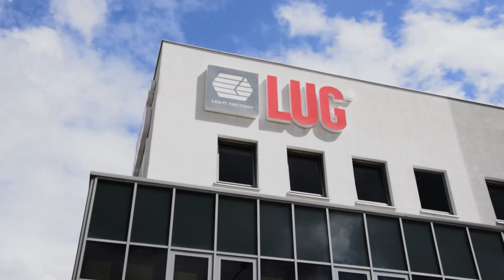LUG GASZYNchallenge 2020